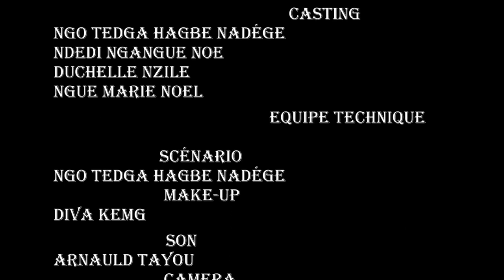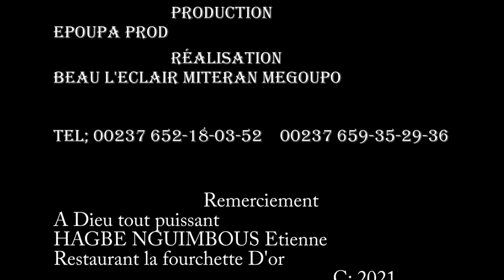MA VIE AU RESTAURANT Saison 1 Episode 4 (Braquage au resto)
LES AVENTURES D'Epoupa dans ma vie au restaurant saison 1 tous les mercredis et vendredis 16 heures sur votre chaine préfère

Une Production : EPOUPA PRODUCTION